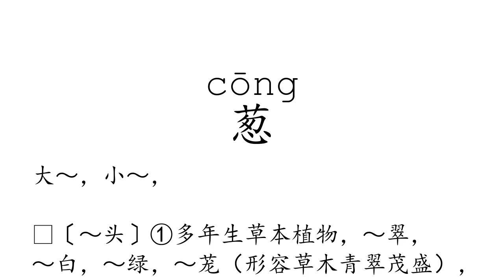Learn Chinese with strokes, pronunciation and words (How to pronounce Chinese character 葱)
How to write and pronounce the 2511th frequently used Chinese character: 葱.

1, The meaning of a word changes according to its tone.
2, It is the only pictographic language still in use today, which is quite intuitive.
3, It is one of the most ancient languages, but still adapting newly-created words stably.